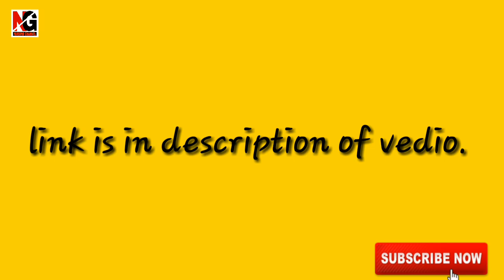Staff nurse vacancy /recruitment in SCTIMST, post -15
Hello friends, In this vedio i have given some details about staff nurse vacancy in SCTIMST, TRIVANDRUM, POST -15, only interview.